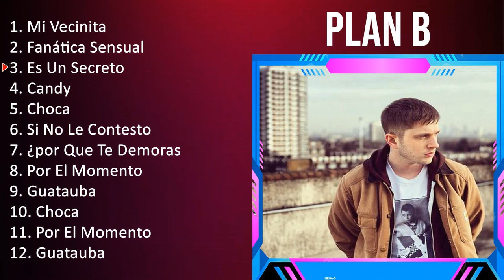P l a n B 2023 [1 HORA] - Mejores Canciones, Mejores Exitos, Grandes Exitos, Grandes Canciones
[00:00:00] - 01. M̲i̲̲ V̲e̲̲ci̲̲ni̲̲ta̲̲
[00:03:03] - 02. F̲a̲̲náti̲̲ca̲̲ S̲e̲̲nsu̲̲a̲̲l
[00:06:44] - 03. E̲̲̲s U̲̲̲n S̲e̲̲cre̲̲to̲̲
[00:10:02] - 04. C̲a̲̲ndy
[00:13:31] - 05. C̲ho̲̲ca̲̲
[00:17:10] - 06. S̲i̲̲ N̲o̲̲ L̲e̲̲ C̲o̲̲nte̲̲sto̲̲
[00:20:46] - 07. ¿po̲̲r Q̲u̲̲e̲̲ T̲e̲̲ D̲e̲̲mo̲̲ra̲̲s
[00:23:57] - 08. P̲o̲̲r E̲̲̲l M̲o̲̲me̲̲nto̲̲
[00:27:34] - 09. G̲u̲̲a̲̲ta̲̲u̲̲ba̲̲
[00:30:16] - 10. C̲ho̲̲ca̲̲
[00:33:55] - 11. M̲i̲̲ V̲e̲̲ci̲̲ni̲̲ta̲̲
[00:36:58] - 12. F̲a̲̲náti̲̲ca̲̲ S̲e̲̲nsu̲̲a̲̲l
[00:40:39] - 13. E̲̲̲s U̲̲̲n S̲e̲̲cre̲̲to̲̲
[00:43:57] - 14. C̲a̲̲ndy
[00:47:26] - 15. C̲ho̲̲ca̲̲
[00:51:05] - 16. S̲i̲̲ N̲o̲̲ L̲e̲̲ C̲o̲̲nte̲̲sto̲̲
[00:54:41] - 17. ¿po̲̲r Q̲u̲̲e̲̲ T̲e̲̲ D̲e̲̲mo̲̲ra̲̲s
[00:57:52] - 18. P̲o̲̲r E̲̲̲l M̲o̲̲me̲̲nto̲̲
[01:01:29] - 19. E̲̲̲s U̲̲̲n S̲e̲̲cre̲̲to̲̲